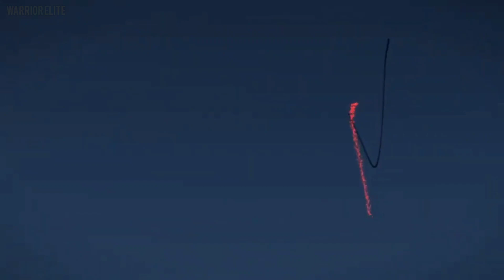Ukrainian robotic drone missile provided by NATO to USA shoots down Russian surveillance drone jets